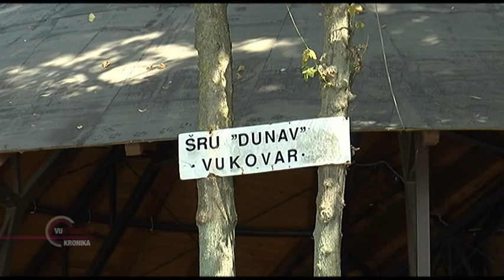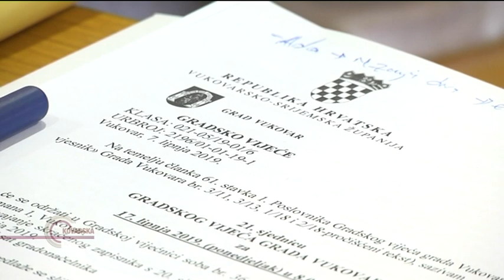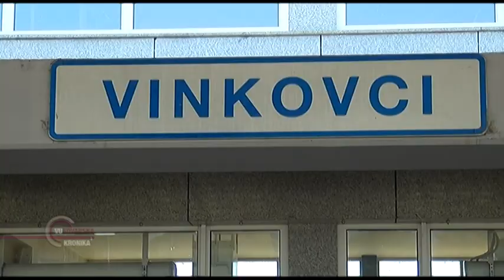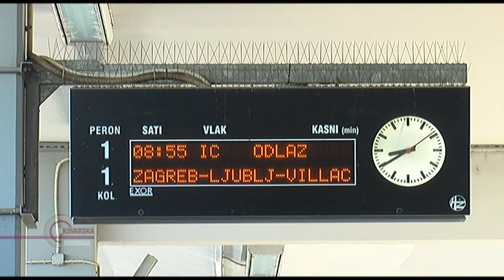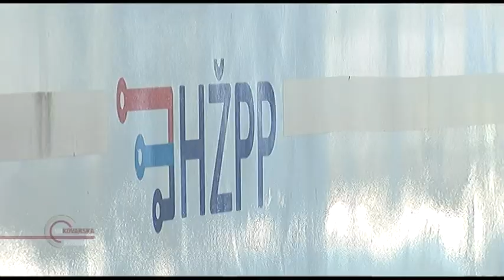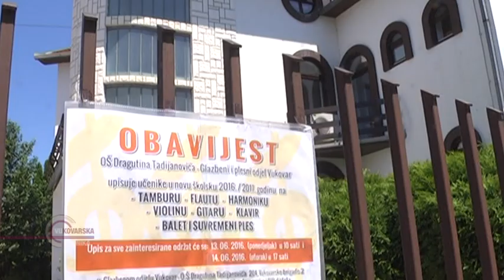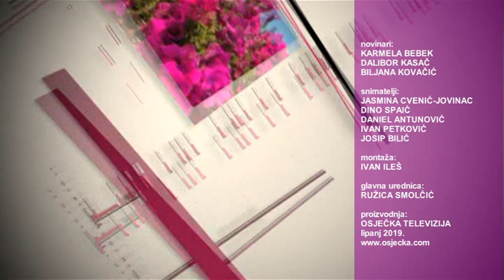VUKOVARSKA KRONIKA 25.06.2019.